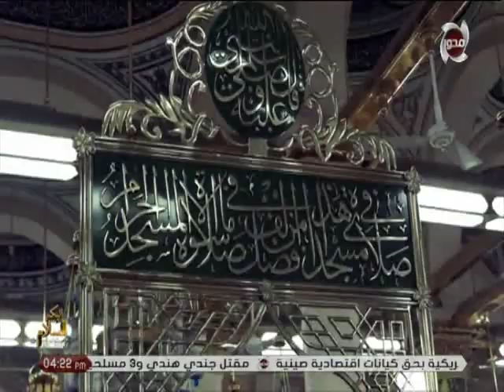إليكم السلام | الإعلامى " طارق علام - حلقة كاملة - " 17 - 5 - 2019